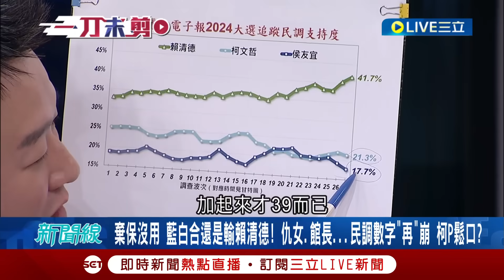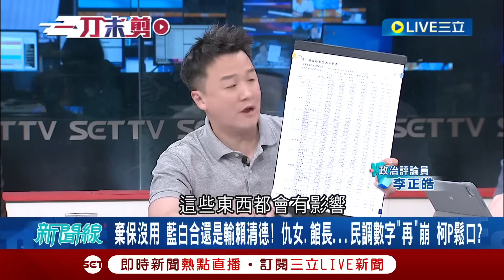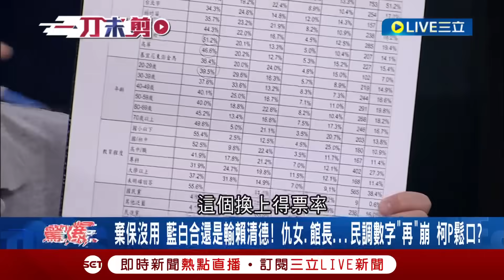[一刀未剪] 李正皓酸館長"信賴之友背心幫你拿一件"! 館長一連串發言釀柯民調低到破盤 皓嗆館"沒有病識感" 更揭柯身邊太多豬隊友｜【焦點人物大現場】20230828｜@SEThotlinenews